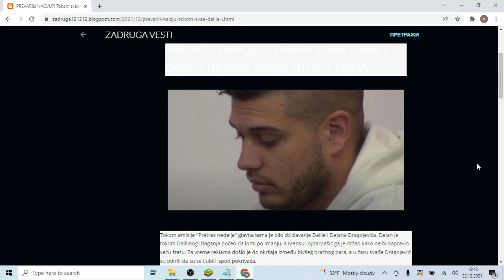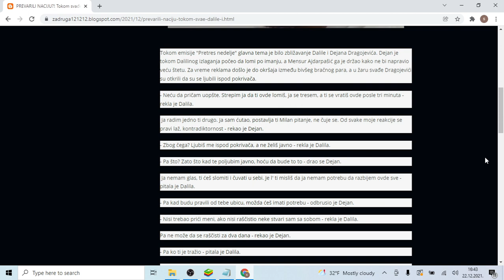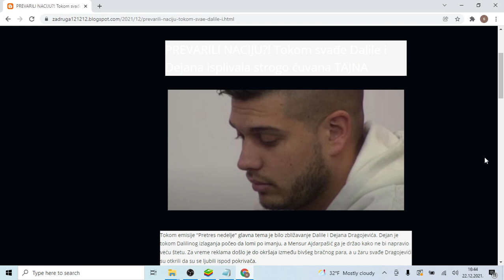PREVARILI NACIJU! Tokom svađe Dalile i Dejana isplivala strogo čuvana TAJNA